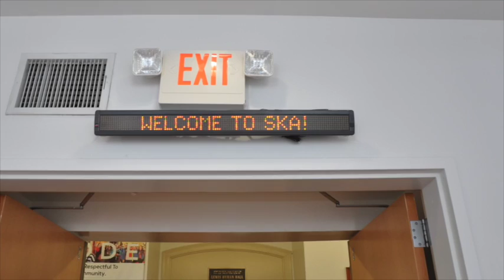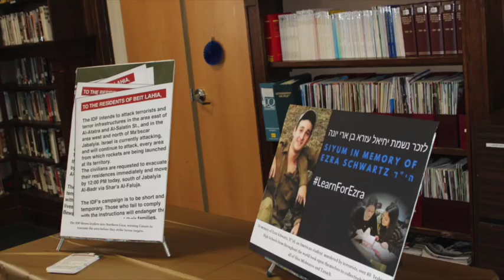Day at SKA 2016